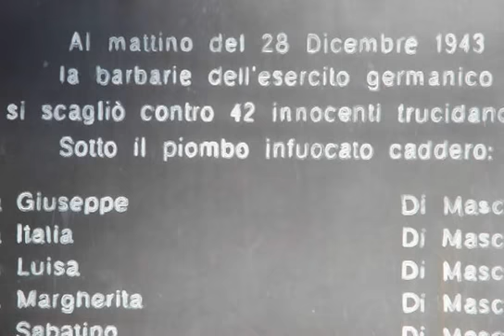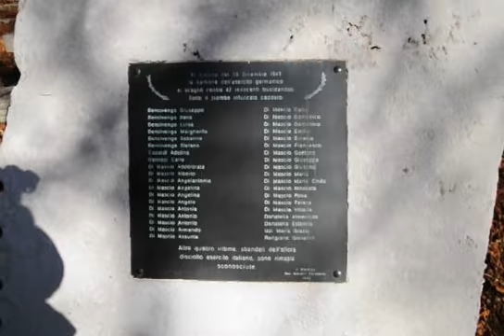DOM.20-11-11 MAINARDE: DAL SACRARIO DI COLLELONGO ALLE CIME DELL'ALTARE E DEL CAPPELLO DEL PRETE.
zona delle mainarde: dal sacrario di collelongo(1350metri), vicino al paese di cardito nel lazio quasi ai confini con il molise, escursione ad anello sulle cime dell'altare(2075metri) e monte cappello del prete(2014).percorrenza 14 km, dislivello 700 metri...